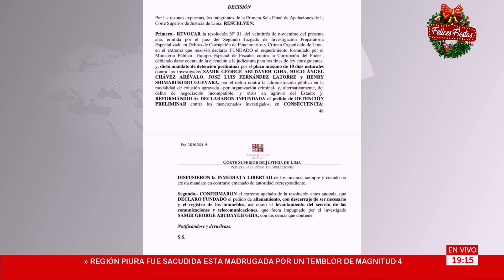🔴🔵Corte Superior de Justicia de Lima ordenó revocar detención a implicados en caso Petroperú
La Corte Superior de Justicia de Lima ordenó la inmediata liberación de José Fernández, Samir Abudayeh, Hugo Chávez y Henry Shimabukuro.
Más información ➡

Exitosa Perú
"La voz de los que no tienen voz"

Corporación Universal